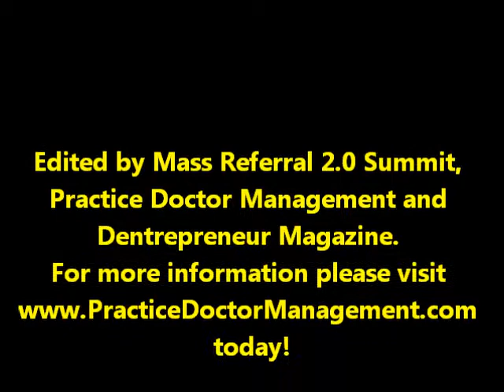Thomas Barton DDS Offers Dentures, Dental Crowns, Dental Porcelain Veneers, Dental Hygiene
Thomas Barton DDS has a state of the art cosmetic dentist office in North Kansas City, MO where he offers cosmetic dentist patients a myriad of cosmetic dentist procedures such as dental hygiene / teeth cleanings, dental crowns and dental bridges, dentures, implant retained dentures, dental implants, dental porcelain veneers, dental hygiene / teeth cleanings, teeth whitening, Invisalign Orthodontics, etc...